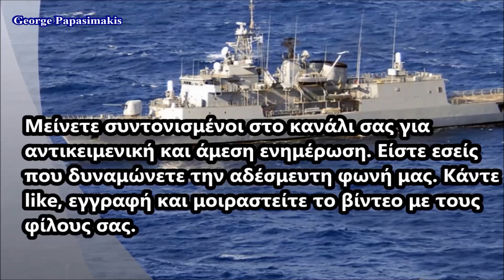Πολεμικό Ναυτικό: Η φρεγάτα ΣΠΕΤΣΑΙ αντικαθιστά την ΥΔΡΑ στην επιχείρηση Ειρήνη για τη Λιβύη